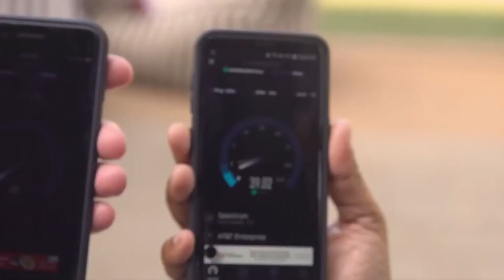Redes móviles 5G cambiarán las reglas de las transmisiones de video en vivo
❤️ Si te gusta el video dale “me gusta” y compártelo con tus amigos…

La operadora norteamericana AT&T y LiveU están trabajando juntas para llevar las conexiones móviles 5G a las unidades portátiles de transmisión en directo de LiveU. La idea es probar en el mundo real el impacto que las mejoras de rendimiento de la plataforma 5G puede tener en la producción de video en vivo de noticias y eventos deportivos.

Las cadenas de televisión, las casa productoras y las organizaciones deportivas necesitan ofrecer noticias de última hora y eventos en vivo de manera rápida y eficiente. 5G tiene el potencial de cambiar las reglas de las transmisiones de video en vivo.